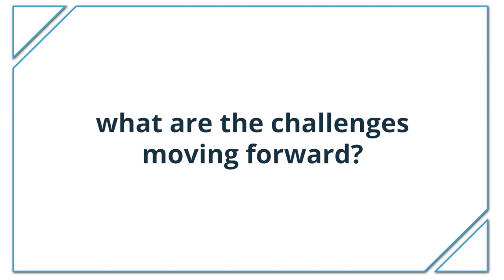Closing the Global Skills Gap with Brian Flemming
Brian Fleming, Executive Director of the Sandbox ColLABorative at Southern New Hampshire University (SNHU), discusses challenges surrounding innovation and productive problem solving.  Fleming spoke at the Saylor Academy Summit on Closing the Global Skills Gap, which took place at Meridian International Center, Washington DC, November 2019.